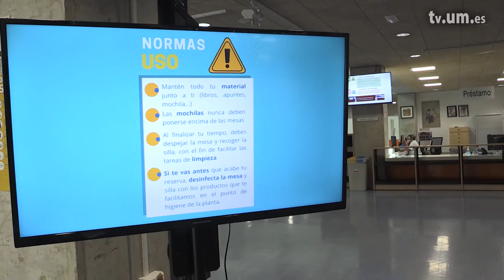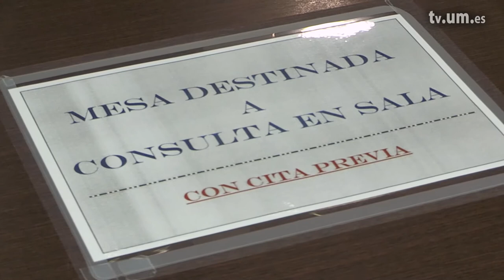¿Conoces todos los servicios que te ofrecen las bibliotecas de la Universidad de Murcia?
La BUMU ha estado prestando servicio durante todo el" estado de alarma" anterior de forma online. Ya con "la nueva normalidad" comenzamos presencialmente y continuamos atendiendo, también, de forma online.